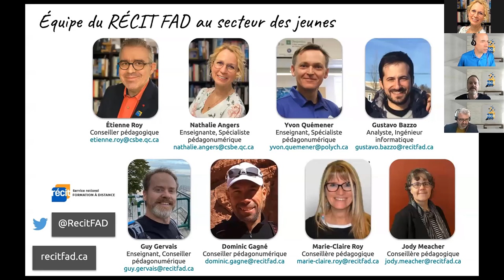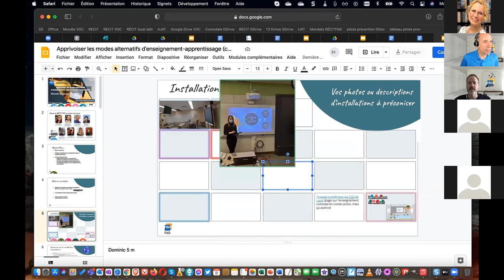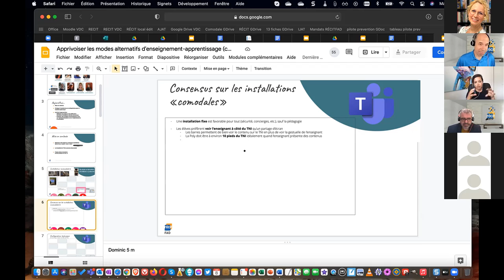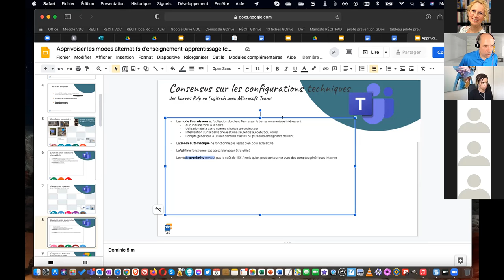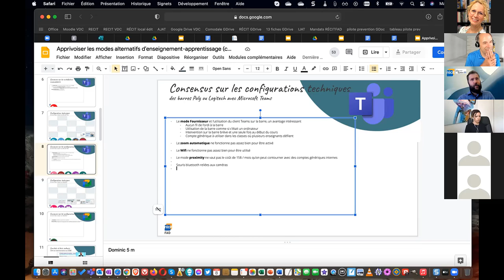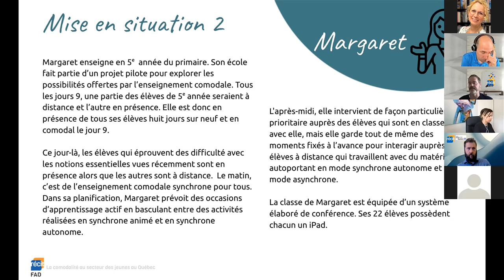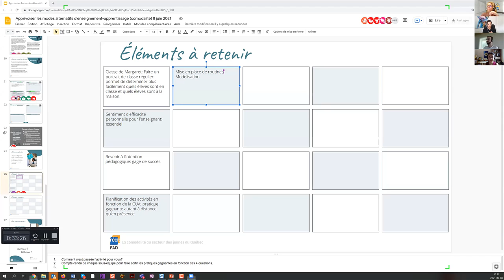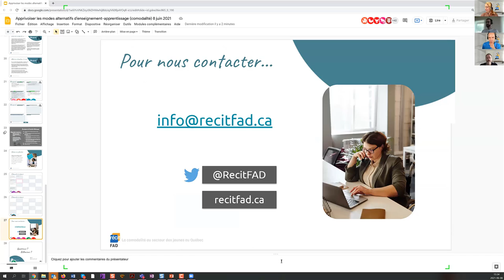Atelier Modes Alternatifs RÉCITFAD 2021-06-08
Enregistrement de l'atelier « Apprivoiser les modes alternatifs d'enseignement-apprentissage (comodalité) – Activité d'appropriation » présenté par l'équipe du RÉCIT FAD lors de la journée Bilan du RÉCIT, 8 juin 2021